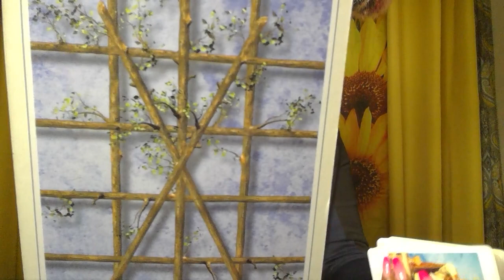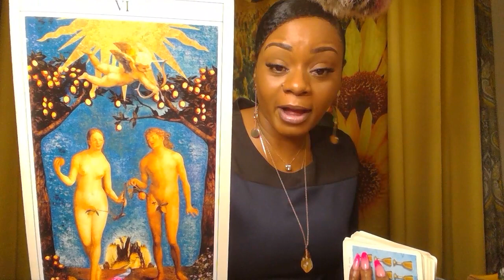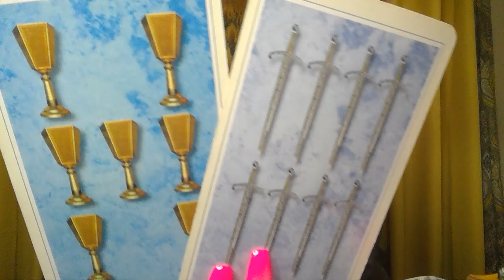Libra Taking Your Time & Confronting The Shadow August 2019 Spiritual Conversation